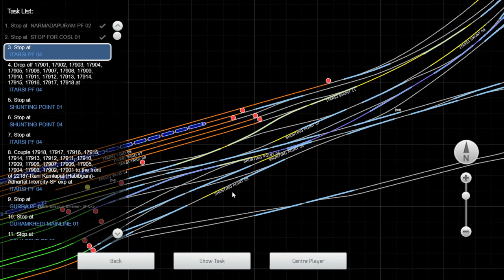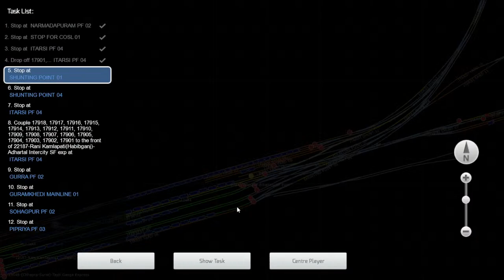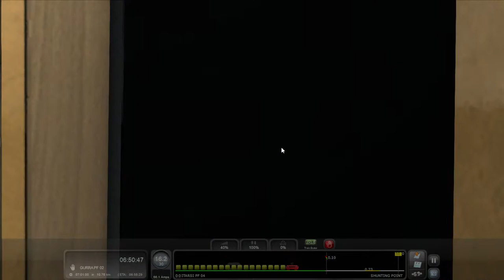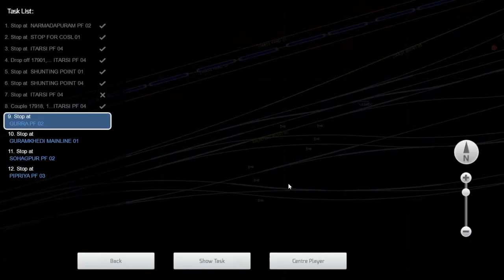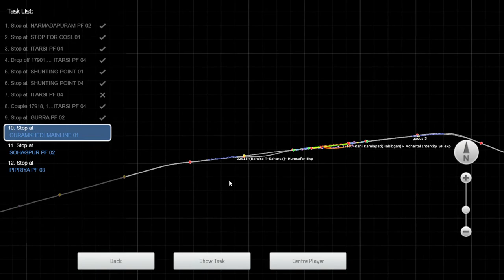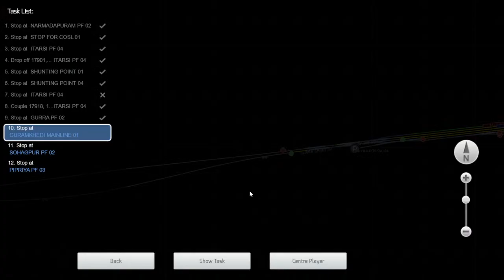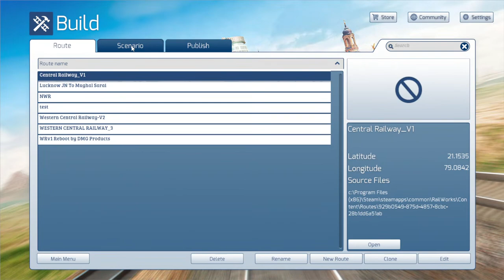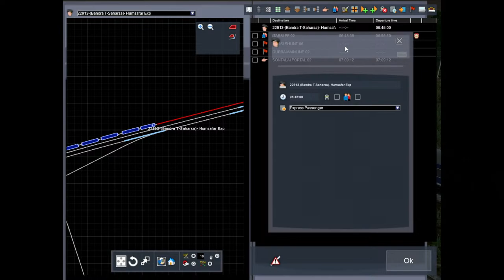22187_Aadhartal - Rani Kamlapati Intercity Part 1 Full Journey Scenario Railwork's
this is new Carrer scenario for Train Simulator (Railwork's) on WCR_Route
Scenario Created By-Ankit Aditya (A A Railsim)

MY PC SCECIFICATION:-
CPU - RYZEN 5 2400G VEGA GRAPHIC
MOTHER BOARD - MSI B450 M PRO VDH 2
GPU - NVIDIA GEFORCE 1660 TI 6GB
RAM - 32 GB DDR4
SSD - WD M.2 NVME 1TB